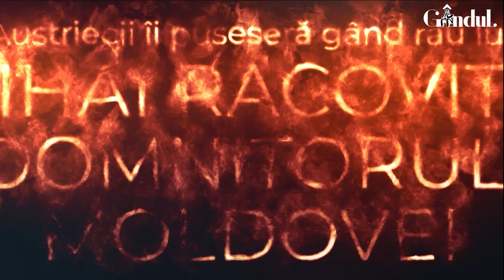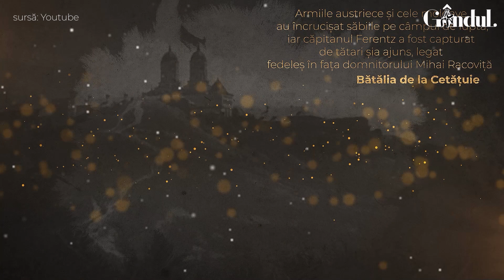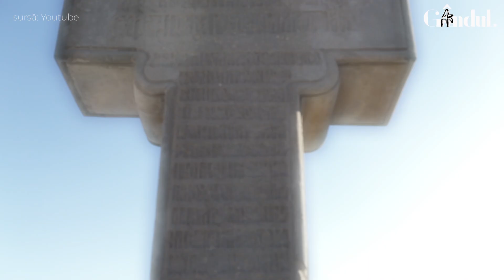Povestea neștiută a celui mai sinistru monument din Moldova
Crucea lui Ferentz este simbolul uneia dintre cele mai întunecate fapte ale istoriei, vechi de mai bine de 300 de ani, care a lăsat urme adânci în conștiința locuitorilor acestor meleaguri. O cruce din piatră masivă care ascunde povestea neștiută a unuia dintre cele mai stranii monumente din România, despre trădare de țară, dorință acerbă de putere și răzbunare a celui vânat de hoarde cotropitoare.